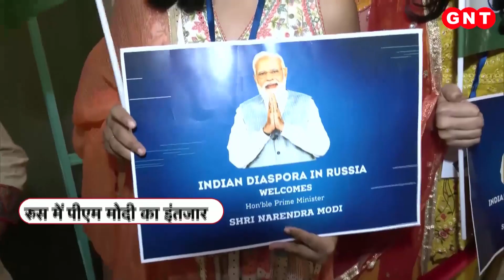BRICS Summit में भाग लेने के लिए Russia पहुंचे PM Modi, भारतीय समुदाय के लोगों में उत्साह | GNT TV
PM Modi Russia Visit: प्रधानमंत्री मोदी रूस की अध्यक्षता में आयोजित 16वें ब्रिक्स शिखर सम्मेलन में भाग लेने के लिए रूस आए हैं. प्रधानमंत्री के ब्रिक्स सदस्य देशों के अपने समकक्षों के साथ द्विपक्षीय बैठकें करने की भी उम्मीद है.